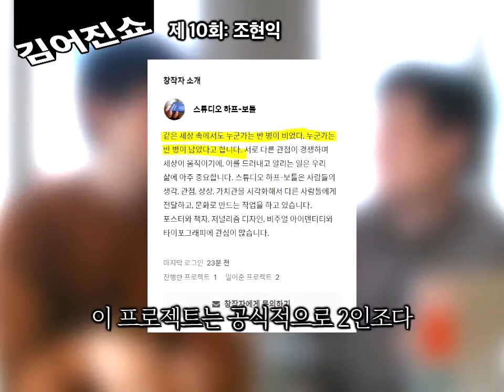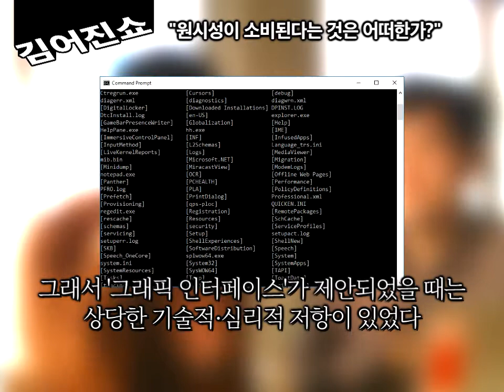김어진쇼 #10 조현익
대한민국 전체 선거구의 최근 지방선거 경향을 망라한 책자를 발간하여 크라우드 펀딩을 진행 중인 조현익 씨. 그는 락 음악의 성지가 어디인지, 안면 근육을 어떻게 효과적으로 풀 수 있는지 그리고 원시성이 소비된다는 것이 어떤 의미인지 알고 있었습니다.

◆ 게스트 한마디: 전 이번에야 제 표정이 이렇게 흉한 걸 깨달았습니다